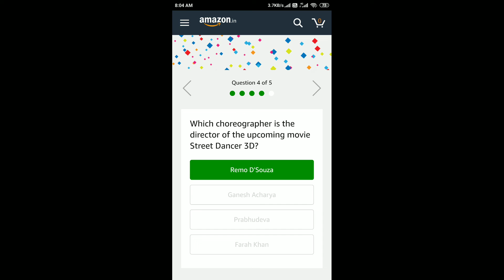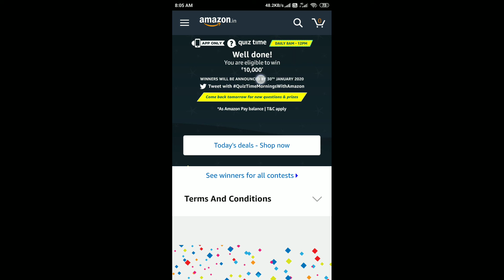Amazon Quiz Answers Today 2 Jan 2020 | Win ₹10,000 as Amazon Pay Balance